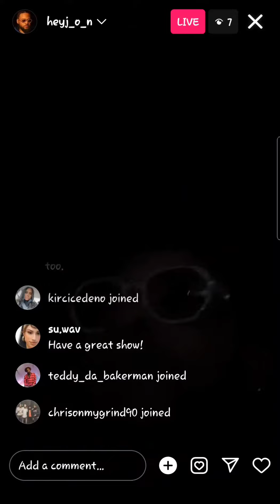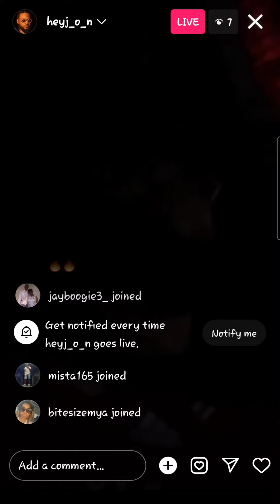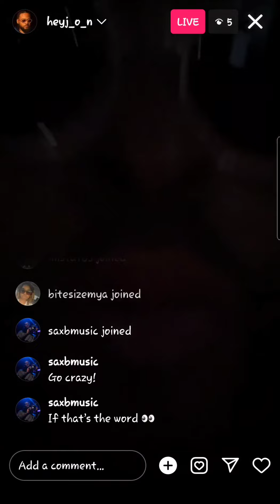hey J.o.n. ig live